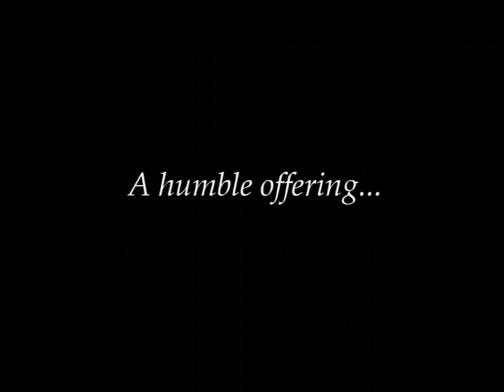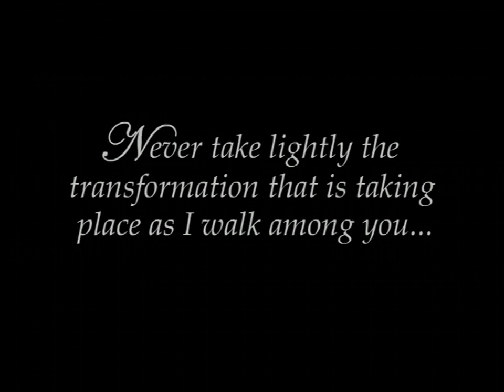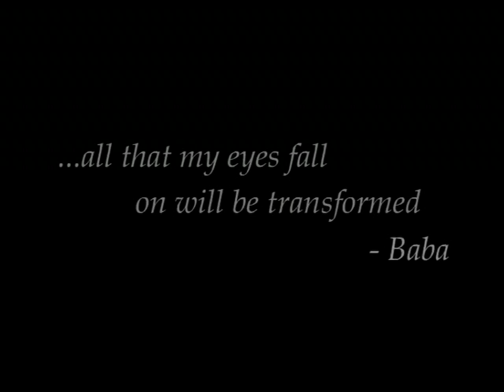Sundararupaya High Definition - Sathya Sai Baba darshan video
This video is now available as a High Defintion video in comparision to the low quality original video uploaded.  To watch in higher quality, click on the Watch HD option near the bottom right of thevideo. As the original footage of the snippets of videos were not HD format, the quality of this video is not pure HD, however the quality is as close to the orignal DVD which was made and sent to Prashanti Nilayam.

A 6 minute darshan video of Sri Sathya Sai Baba, capturing glimpses of nice clips including rare ones too.

As far as it lies in your power, do good to others. Do not sow fear in other's hearts; do not inflict pain on others; do not promote anxiety or grief. If you take pleasure in the pain of others, you only scotch the divinity in you and bring to light the demonic nature. The Lord is present in all. He is in you, as much as He is in the others, whom you are trying to harm. Know this and give up all the efforts to ruin others. The inner reality is the same in you as it is in the 'other'.

- Sathya Sai Speaks,  Vol 5, Ch 5, 20-Feb-65